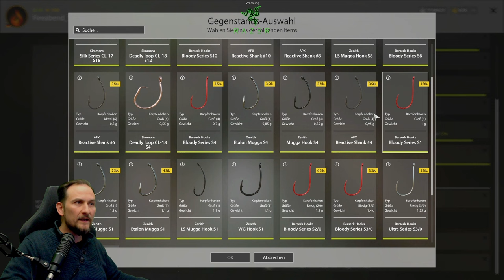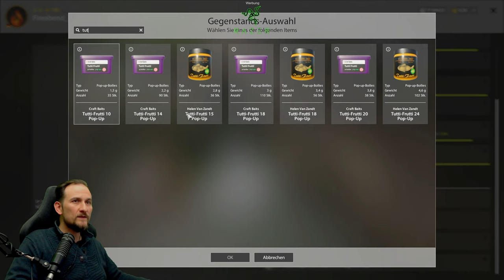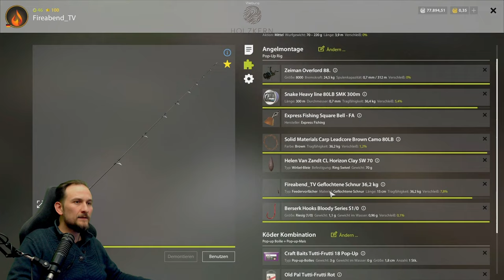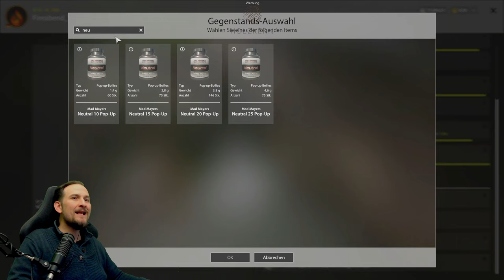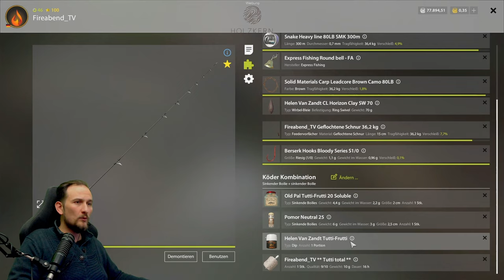Russian Fishing 4 - Bernsteinsee - Karpfen, jede Minute! Auf Masse